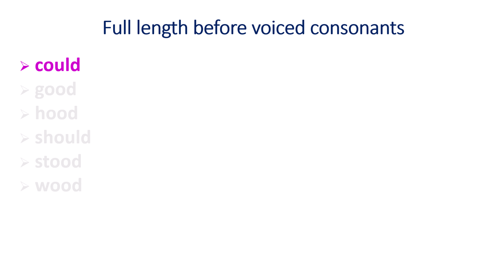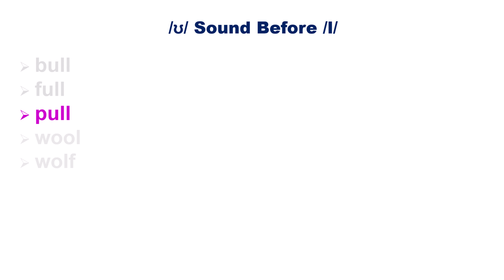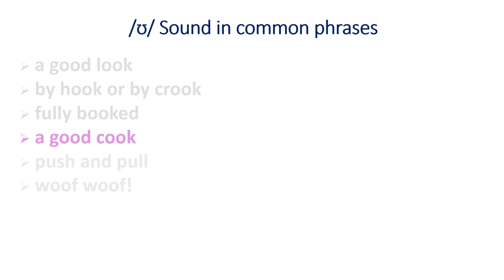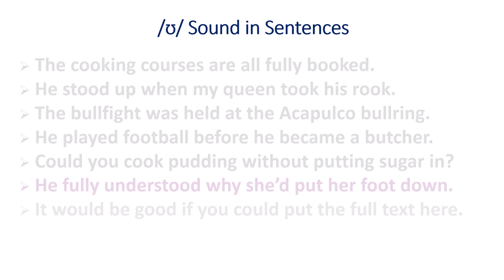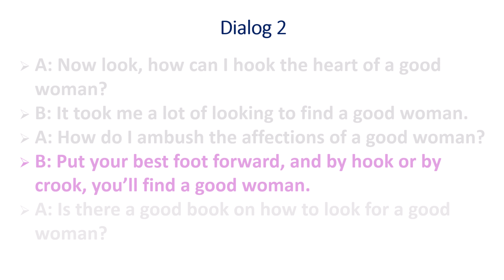American Foot /ʊ/ Vowel Practice | American Accent & Pronunciation Training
Welcome to American Accent & American Pronunciation Training Guide  @LearnwithRiz1122

American foot /ʊ/ Vowel Practice

American Accent & American Pronunciation Training

Speak English Like Americans

The audio recordings have been used with the permission of the author (Paul Carley).

In these series of videos on American Accent & American Pronunciation Training, you will get a chance to practice Standard US/USA Accent & Pronunciation of North American. You will be able to master Native American Accent after taking these accent & pronunciation lessons.

accent
pronunciation
american accent
american pronunciation
us accent
usa accent
us pronunciation
usa pronunciation
american english pronunciation
american accent pronunciation
learn american accent
american pronunciation online
american english accent
american english pronunciation practice
different american accents
american english dialects
american accent words
native american accent
italian american accent
north american accent
american phonetics
american accent pronunciation audio
us states pronunciation
united states pronunciation
american pronounce
black american accent
south american accent
american southern accent
posh american accent
howjsay american english
american to british accent
almond pronunciation american
practice american accent
american accent coach
american word pronunciation
neutral american accent
old american accent
american english phonetics
american english alphabet pronunciation
us pronounce
the american accent
western american accent
american accents by region
american english pronunciation practice online free
american english pronunciation online
southern accent usa
us english pronunciation
southern accent us
canada pronunciation in american
speak american english
american accent pronunciation online
united states accents
us english accent
united states of america pronunciation
learn american accent online
all american accents
american accent and british accent
regional dialects in the united states
american accent words list
us pronunciation in english
privacy american pronunciation
regional accents in the us
list of american accents
british american pronunciation
american english pronunciation course
learn us accent
english dialects in the us
different us accents
best accents in america
midwest american accent
native american pronunciation
the usa pronunciation
accents in usa
southern accent america
us accent words
american english pronunciation course online free
american pronunciation workshop
us pronunciation of words
speak in american accent
pronounce american english
us regional accents
american english words pronunciation
black american accent training
amazon pronunciation us
american accents by state
speak english like american
accents in us
accenture pronunciation us
lafayette pronunciation american
education pronunciation in us english
aho native american pronunciation
the american pronunciation
mountain american pronunciation
early american accent
brochure pronunciation american
american english to british english pronunciation
us accent pronunciation
type of accent in usa
speak like american
american states pronunciation
italian american accent new york
bath american pronunciation
north american dialects
colonial american accent
hyundai pronunciation american
american pronunciation practice
american accent online
learn to speak english like an american
education pronunciation american
accents across the us
athens pronunciation american
american t pronunciation
pan american accent
american accent pronunciation of words
korean american accent
mexico pronunciation in american english
aluminum american pronunciation
us english dialects
american indian accent
american accent youtube
downton abbey with american accents
afro american accent
english accent in america
toronto pronunciation american
american accent in spanish
american accent listening practice
america pronunciation in english
american accent lessons
southern accent in usa
northern us accent